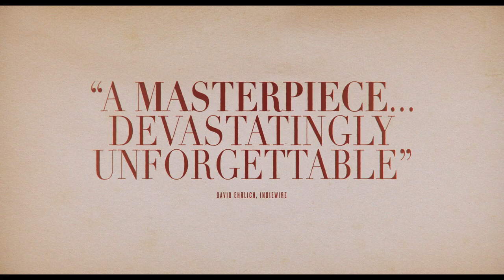PORTRAIT OF A LADY ON FIRE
Set in late 18th century France, painter Marianne is commissioned by an affluent countess to paint the wedding portrait of her sheltered but headstrong daughter Héloïse , in the hope it will find her a wealthy husband. While posing as her hired companion, Marianne is instructed to complete the portrait in secret, but as the two women grow closer...

Céline Sciamma’s ravishing, seductive and liberating romance is brought to life with passion, nuance, and grace through the performances of Noémie Merlant and Adèle Haene and the exquisite photography of Claire Mathon.  An award winner at over a dozen film festivals, PORTRAIT OF A LADY ON FIRE deserves them all.

This film is subtitled.